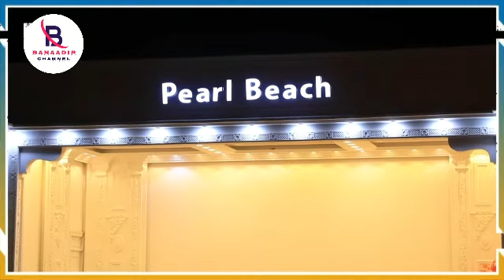DEG DEG Meydad Hor leh oo Laga Soo Saaray Hoteelkii La Weeraray iyo Muuqaalo Naxdin leh oo